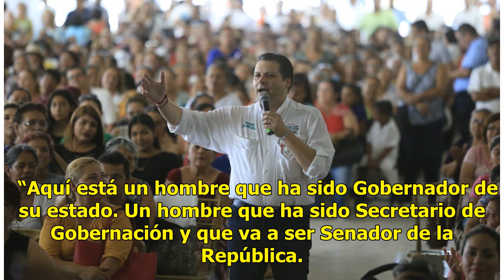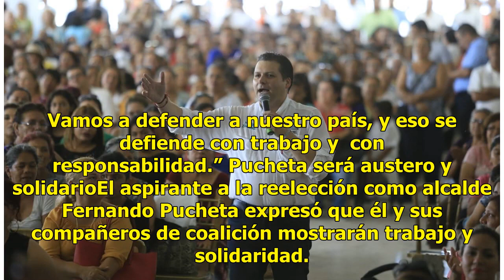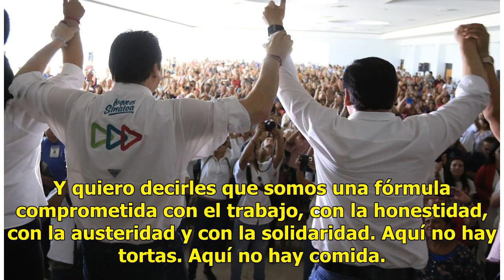Mario Zamora es un hombre de compromisos y de trabajo: Chong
Mazatlán.- Mario Zamora aseguró que no le va a fallar a toda esa gente que ha mostrado que confía en su proyecto y que le dará su voto el próximo domingo. En encuentro con ciudadanos que atiborraron el salón Diventare, en Mazatlán, y que contó con la presencia del exsecretario de Gobernación, Miguel...